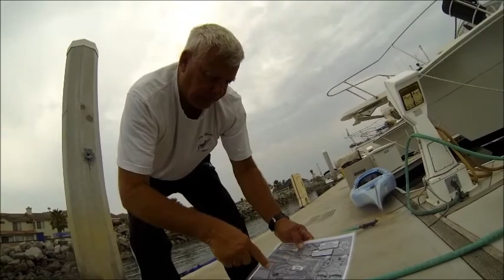本周六07/20 long beach海边Kayak+看Kiteboarding比赛+沙排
Got lost and ask for help...